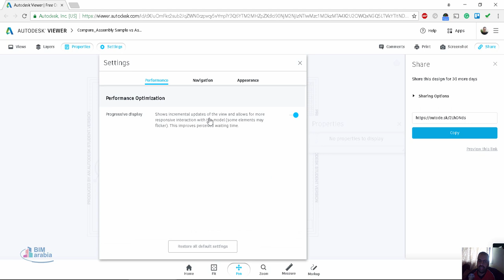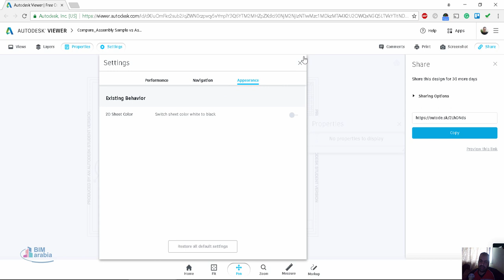viewer autodesk شرح اوتوكاد عربي